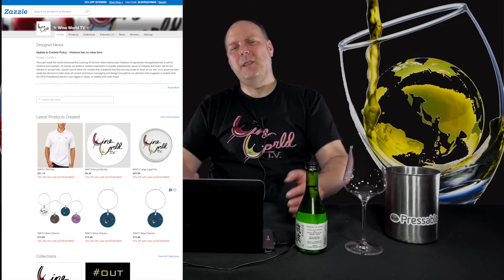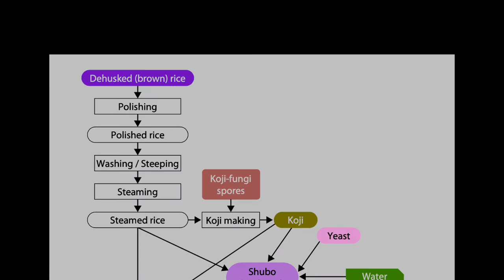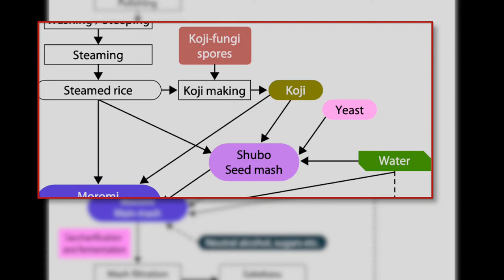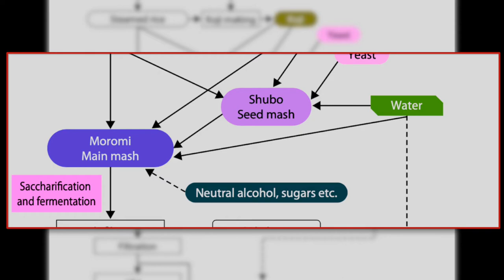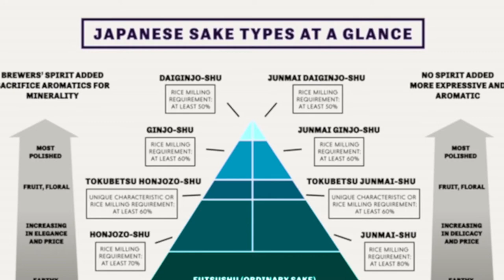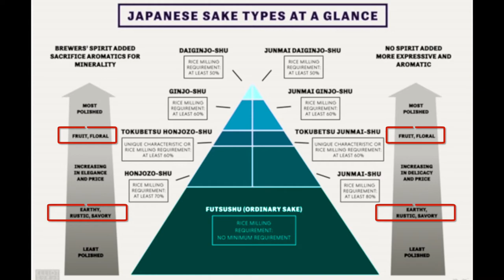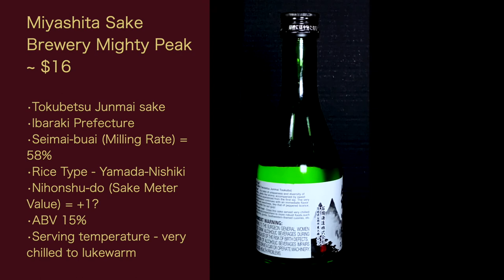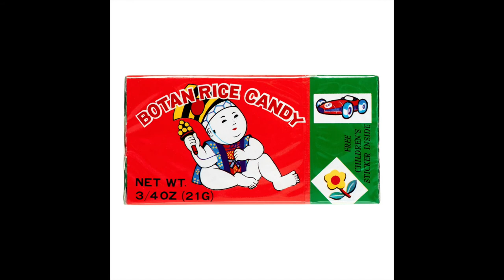Freestyle Friday - Sake Part 1 - Episode #39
In this Freestyle Friday episode of WWTV, I take you to Japan. We explore the national beverage Sake. This is part one of a two-parter. Today we cover history and basic production. Next week we go deeper into history, related beverages, the nitty gritty of production, and a lot of terms. I taste two sakes today and I’ll taste a 3rd sake next week. The sakes for this episode are the Miyashita Sake Brewery Mighty Peak and the Higashiyama Brewery Konteki Pearls of Simplicity. This is a long one, so get comfortable.

YAMADA NISHIKI: THE KING OF SAKE RICE - From the Japanese Bar

GuildSomm - This is one of the best online resources for people like me. This link is for the general website since its Sake page is paid content

Ibaraki Guide - A general website of the Ibaraki Prefecture.

Vine Connections - Importer of Konteki - Direct product page of the Higashiyama Brewery

Sake Brand Tatsuriki from Honda Shoten - Link to a page on the Sake International Association website that contains a video about Chairman Takeyoshi Honda

A Comprehensive Guide to Sake - From 2011, but nothing has really changed in how sake is made or the regulations

National Research Institute of Brewing (English page) - The Guide linked to above is also available on this page along with other resources

LCBO - Want to see what the RS (Residual Sugar for a wine is? Well, LCBO (Liquor Control Board of Ontario, a Canadian state-ran wine shop), among other ones in Canada, lists it in the product details for most of  their wines.

WWTV Kits